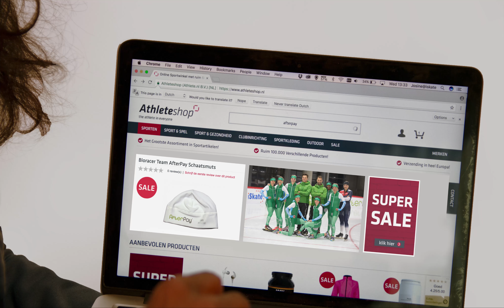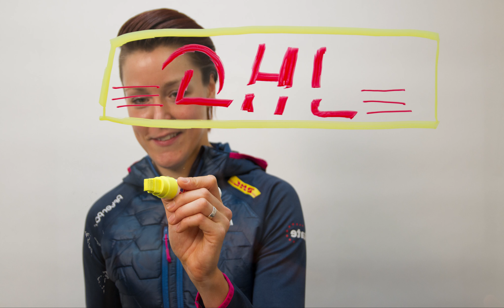Team AfterPay 2017/2018